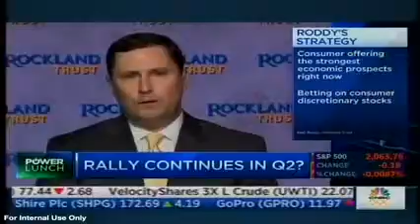Matt Roddy, V.P. Portfolio Manager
Matt Roddy on CNBC discussing his market outlook/strategy.